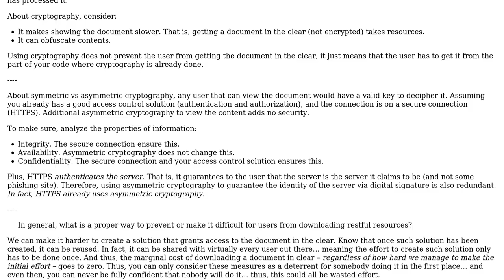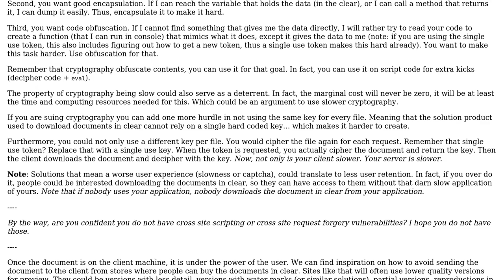How to increase difficulty of intercepting resources downloaded from developer console?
Software Engineering: How to increase difficulty of intercepting resources downloaded from developer console?

With thanks & praise to God, and with thanks to the many people who have made this project possible! | Content (except music & images) licensed under CC BY-SA | Music | Images & others | With thanks to user Theraot user Lie Ryan user eth4io and the Stack Exchange Network Trademarks are property of their respective owners. You are responsible for your own actions.